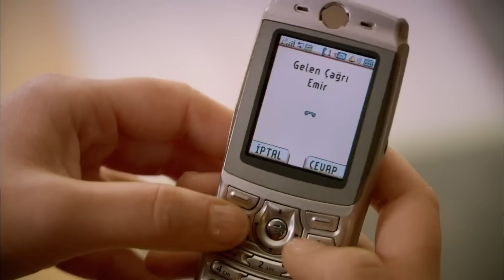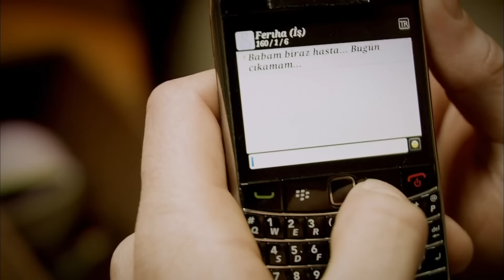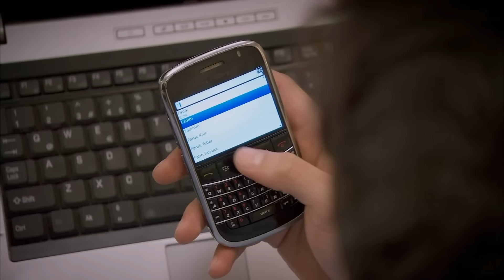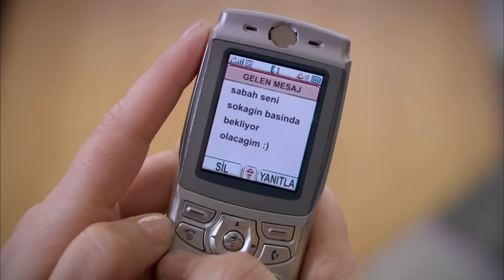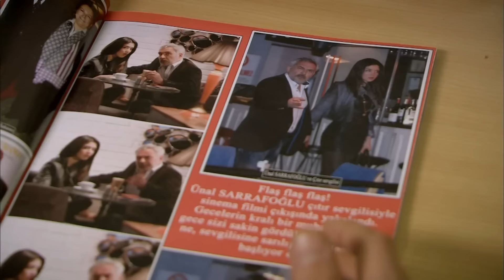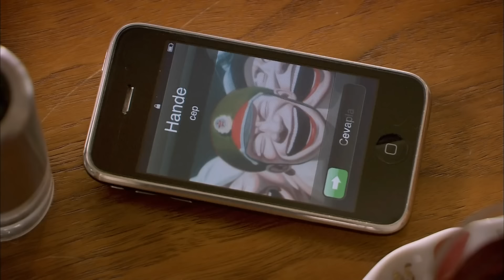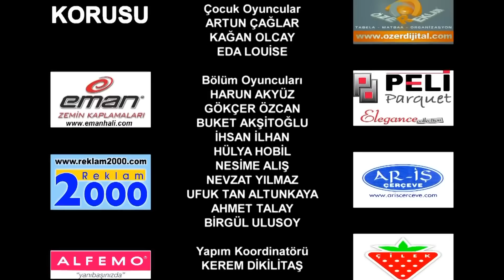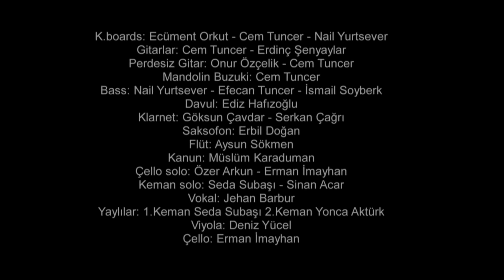El Secreto De Feriha Capítulo 8 (HD) (Espanol Doblado)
Protagonistas:
Vahide Gördüm
Hazal Kaya
Cagatay Ulusoy
Metin Cekmez
Melih Selçuk
Ceyda Ates
Yusuf Akgún
Deniz Ugur
Ahu Sungur
Baris Kilic
Ufuk Tan Altunkaya
Pelin Ermis
Sedef Sahin
Feyza Civelek

DIRECTOR: Barış Yöş
PRODUCTOR: Fatih Aksoy
HISTORIA-GUIÓN: Melis Civelek, Sırma Yanık
PRODUCTOR EJECUTIVO: Direnc Aksoy
DIRECTOR DE FOTOGRAFÍA: Sinan Onur
MONTAJE: Engin Öztürk
2. DIRECTOR: Barış Erçetin
ASESOR DE ESTILO: Ayşenur Aksoy